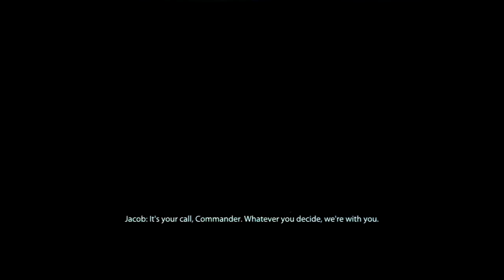Mass Effect 2 - Insanity Playthrough - 30 - The Collector Ship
- All Collector Ship - Kicking ass and taking names.

Damn that Husk at 24:24. Hate those things.